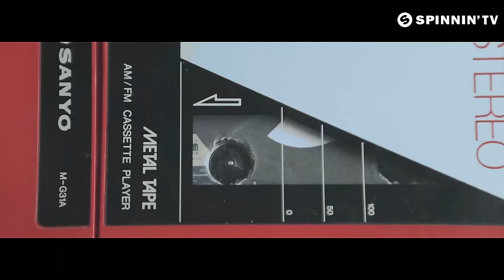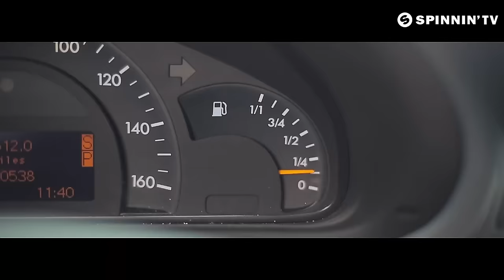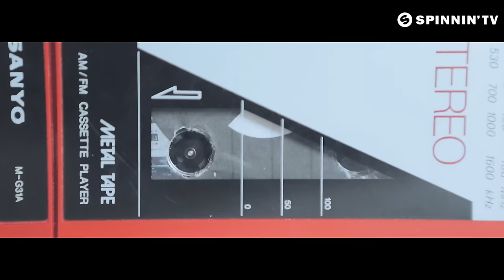UMEK ft. Jay Colin - Burnfire (Official Music Video) OUT NOW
Spinnin' Records presents UMEK ft. Jay Colin - Burnfire (Official Music Video).

The great UMEK returns to Spinnin' in collaboration with Jay Collins to bring you a massive ragga inspired house tune! A thick organ bass riff, ragga vocals and a sweet shuffle takes this one to great heights! Massive!!!